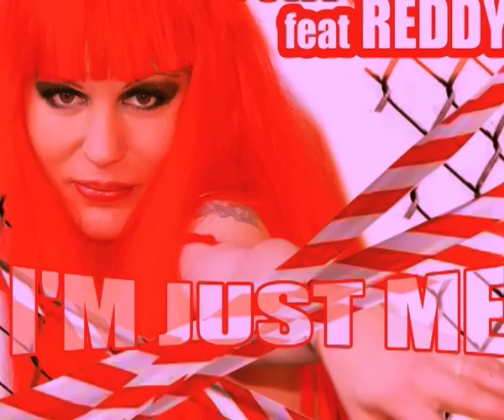I'm Just Me - Tony Zampa Feat. Reddy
Label Stickmusic